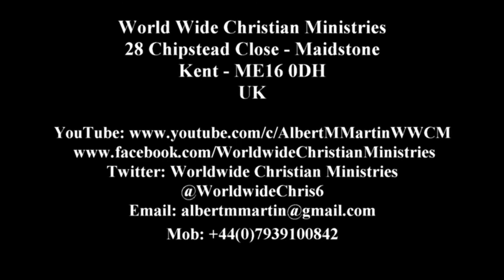Preuve à condamner - Une personne de foi - Révérend Albert M Martin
Notre vision et notre aspiration - Atteindre le monde pour Christ

« Personne de foi » est un terme fréquemment utilisé dans les conversations quotidiennes. La foi mène-t-elle au salut ou mène-t-elle à la damnation ? C’est peut-être la question la plus profonde que l’on puisse se poser dans la vie. C’est une question qui change vraiment la vie et que nous devons nous poser pour des raisons d’éternité.

Annonçons qui nous sommes vraiment et ne nous cachons pas derrière le masque d’une « personne de foi ». Si nous sommes chrétiens, alors déclarons que nous sommes sans nous cacher derrière l’expression, et si nous ne sommes pas chrétiens - alors soyons honnêtes avec nous-mêmes.